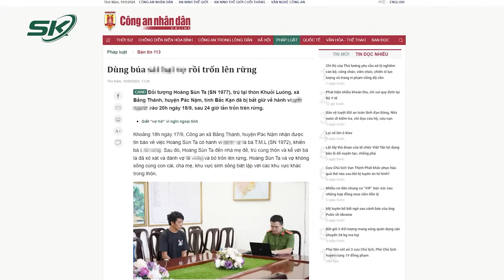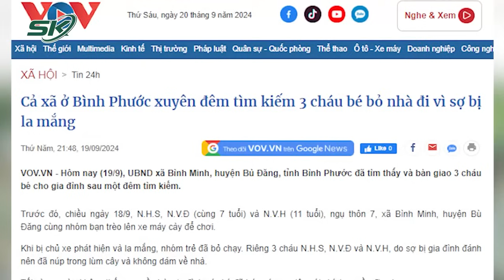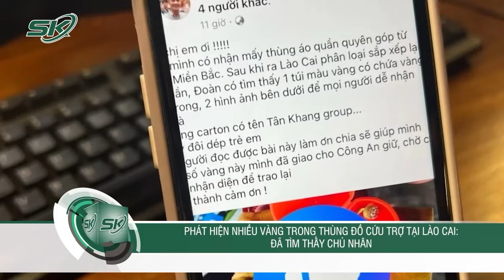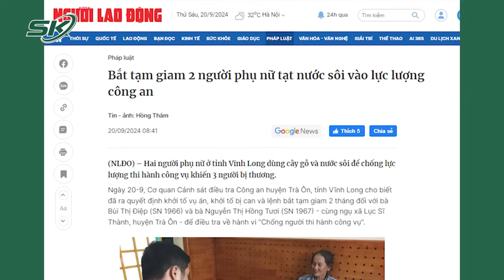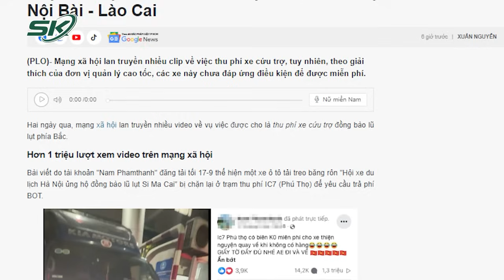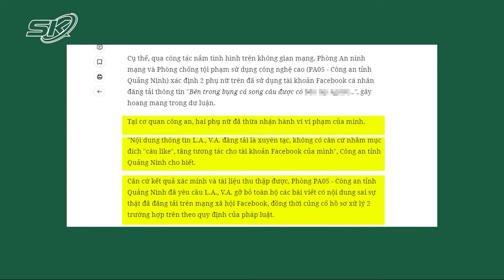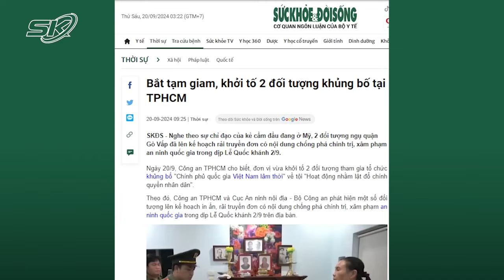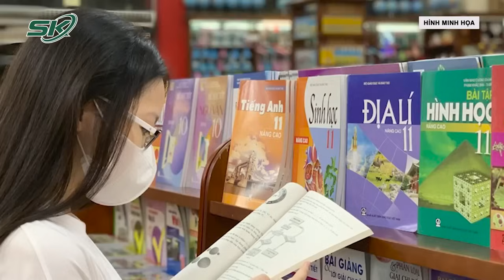Toàn cảnh tin nóng 24h: Được ra tù trước hạn, khi nào bà Phương Hằng được xóa án tích?| SKĐS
SKĐS | Toàn cảnh tin nóng 24h gồm những nội dung đáng chú ý sau:
Khi nào bà Phương Hằng được xóa án tích?
Khởi tố 2 người phụ nữ tạt nước sôi vào lực lượng công an
Dùng bẫy điện chống trộm sầu riêng khiến một người tử vong
Thiếu nữ tố “chồng” ép quan hệ đến có thai
Xuyên đêm tìm 3 cháu bé bỏ nhà đi vì sợ bị mắng
Nữ sinh sống sót sau vụ lũ quét Làng Nủ được trường ĐH Hà Nội nhận nuôi
Bộ Nội vụ thống nhất nghỉ Tết Ất Tỵ 9 ngày
Hoa hậu Kỳ Duyên phản ứng sau thông tin chưa tốt nghiệp Đại học